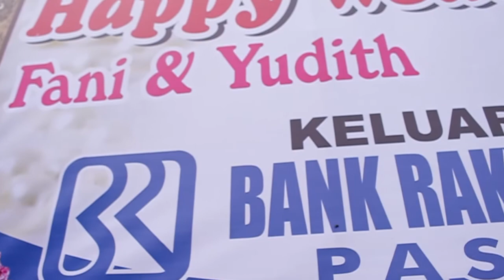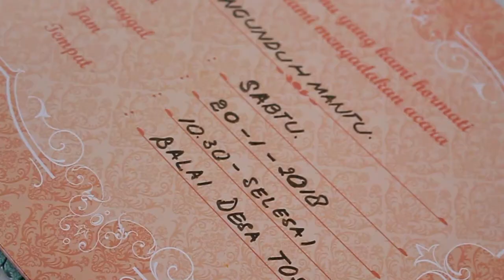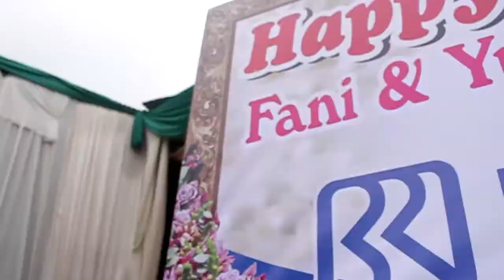Bromo, tosari, pasuruan | Video Cinematic Wedding adat Yudith & Kristofani-Dienz photography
more info foto & video WA : 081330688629

base : jember, jawa timur